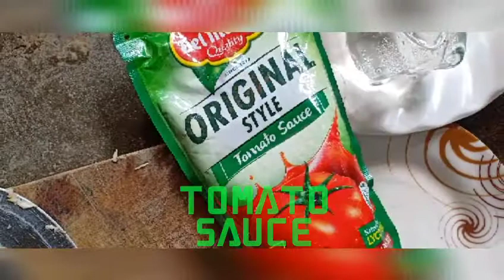GARLIC BUTTER SHRIMP | ULAM FOR TODAY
Cooking GARLIC BUTTER SHRIMP. Ulam for today...